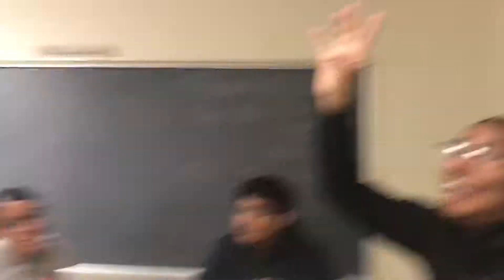school vlog: GIANTS